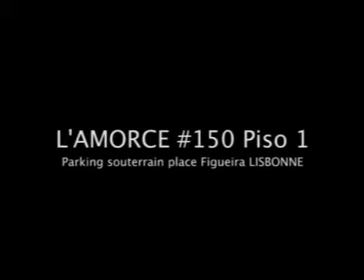L'AMORCE # 150 PISO 1 LISBOA, part 3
Vincent BOISSELIER / L'AMORCE # 150 PISO 1 / ZAAT Mostra / praça da figueira / LISBOA